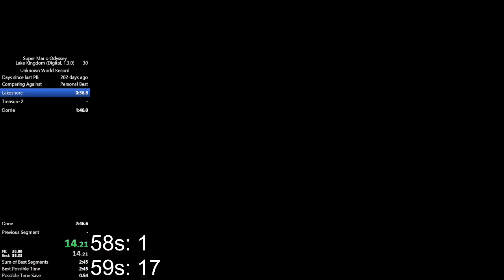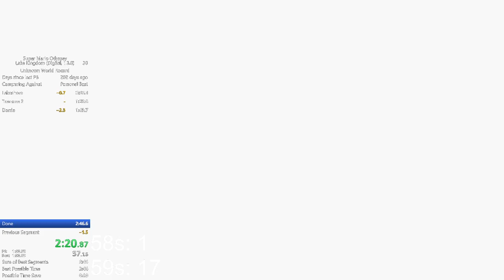Lake Kingdom in 2:44.56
some more timesave